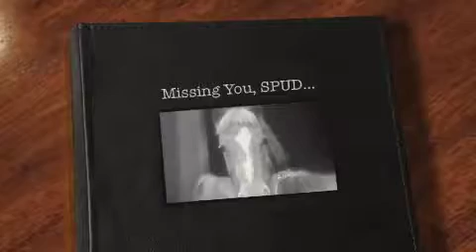Spud, RestInPeace, where your heart belongs...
*PLEASE READ*

Right. It's been a year since Spud died/passed away.

1 year, 12 months, 50 weeks, 365 days, 8760 hours, 525600 minutes, 31536000 seconds, has all gone by  :'(

I'm now using this time to remember the time he had, wherever he was, but i've decided to remember him, a year on so that people on youtube would'nt forget him.

He took people to their first XC, Show Jumping rounds, maybe even Dressage rounds? But at least he'll never be forgotten!

He beat show-jumpers in chase me charlie and jumped 4ft with Ellis [Tiara245], and Abbey [xXFunkyFillyXx] and Lauren [XdelilahXlaurenX] are two of the people I know went for their first XC on him [they both made videos for him last year].

Meg [MEGANJATARKWRIGHT] rode him last, on a hack, and on the way back, he either had a heart-attack and slipped over, or he slipped over and then had a heart-attack, I'm not sure, but i don't want anyone going to her saying: "oh it's all your fault, you were too big" etc, because IT WAS NOT HER FAULT! No one was to know he would slip over or anything, he was a strong, healthy little chap, and it was just his time to go.

I'm sorry for taking a Abbey's photos and videos, I hope she does'nt mind too much as i did it just so i could make a video for Spud, to celebrate his life!

I'm also dearly sorry for the Loghers family, but also thankyou for letting us look after and ride Spud!

He's buried in his favourite place [i can't say, sorry].

Now RestInPeace Spuddy boy! We miss you so so so much, you and your cute little ears!

ThankYou...xxx
Spud...xxx

He died on 30/12/08

xxxxxxxxxxxxxxxxxx